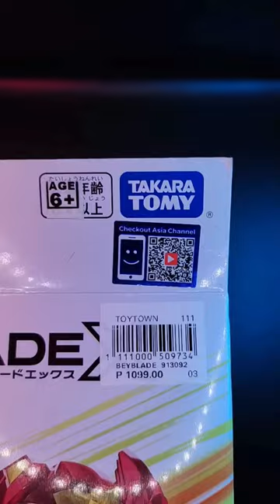PHOENIX WING 9-60GF (UNBOXING)